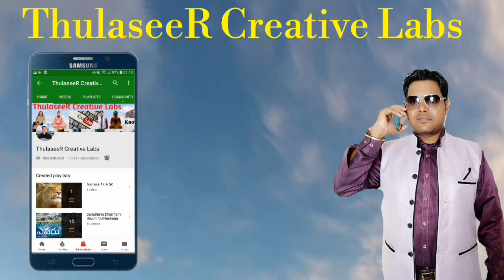Kanya Rasi 2018 Astrology October Month Prediction's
Virgo (♍) (Greek: Παρθένος, Parthenos), is the sixth astrological sign in the Zodiac. Virgo is the second-largest constellation. It spans the 150-180th degree of the zodiac. Under the tropical zodiac, the Sun transits this area on average between August 23 and September 22, and under the sidereal zodiac, the sun transits the constellation of Virgo from September 17 to October 17. In Greek mythology, she was the last immortal to abandon Earth at the end of the Silver Age, when the gods fled to Olympus – hence the sign's association with Earth.[4]